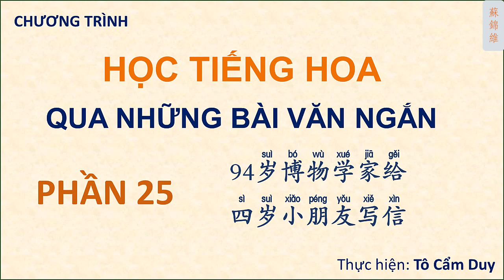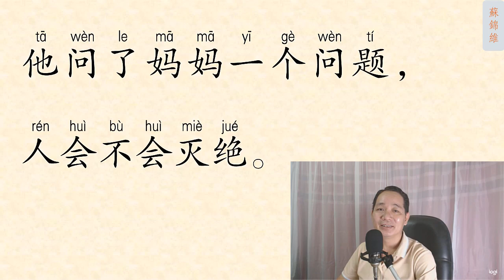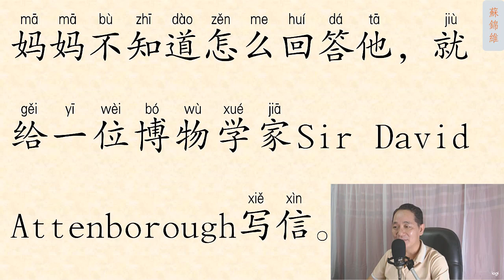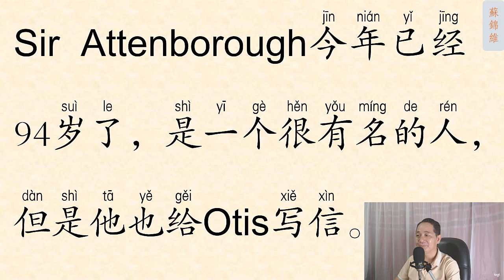ĐỌC BÀI VĂN NGẮN PHẤN 25